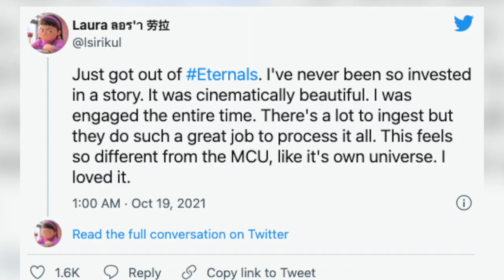One Scene That Explains Why the SNYDER CUT Worked and ETERNALS Didn't - SCENE FIGHTS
Download Game of Thrones Slots Casino now to get your 1 Million coin welcome bonus

Marvel's The Eternals and Zack Snyder's Justice League are very similar movies. They both deal with god-like super-beings stopping a world-ending threat. And, both movies are meditations on the roles godlike heroes play in human society. So why did the Eternals fizzle out, but Zack Snyder's Justice League inspired a movement? We think there is one scene that shows why one movie is a success, and the other failed.

Edited by Nombrado

The Snyder Cut was a four-hour saga that scratched the big-screen Justice League itch that we all had, bringing together some of our favorite DC heroes in a thrilling action adventure.

But not every superhero team-up flick is all it’s cracked up to be. Look no further than one of the most divisive superhero movies ever made, Eternals. Unlike the Snyder Cut, Eternals never managed to live up to its expectations, delivering a wishy washy story with themes and characters that would have been better explored in a longform TV series.

I think there’s one scene that highlights exactly why the Snyder Cut is [Lego Movie awesome] and Eternals is kinda lame.

But first, let’s talk about the similarities between the two movies.

Chloe Zhao and Zack Snyder adapt superheroes in a similar way. They both have a bit of an edgier, more mature take and sshow the audience stunning visuals and darker colors.

These movies were both hyped on social media and press outlets leading up to release. The Snyder Cut was anticipated by Snyderverse defenders and haters alike, and early coverage of Eternals touted it as a unique MCU experience.

Both films feature a superhero ensemble including a speedster; a guy that’s good with technology; a warrior lady; and a guy who can fly, shoot lasers out of his eyes, and punch really hard [one punch man clip].

The antagonist of both films is an extraterrestrial threat, seeking to use earth and humanity to their benefit, whether it be Arishem’s intention to birth a celestial or Darkseid’s quest to turn Earth into Apokolips and obtain the anti-life equation.

In order to stop these antagonists, the teams devise complex plans involving advanced technology like the Motherboxes or the Uni-Mind. Both of these plans initially fail.

Both the parademons and deviants are hordes of alien monsters that try to slow down the protagonists in their journey.

And, of course, these films both feature a CGI-heavy climax that showcases our heroes’ powers, although, at this point, you could say that about any superhero movie [clip from Fant4stic’s climax].

But what does the Snyder Cut get so right that Eternals gets so wrong?

Two scenes that are similar that we can use as a point of comparison are the final battles in both movies.

One of these is a captivating climax featuring the heroes we’ve come to love in a flamboyant parade of violence, explosions, and slow-motion in true Zack Snyder fashion.

In case you forgot, one of Darkseid’s minions, Steppenwolf, attempts to gather the three mother boxes to form The Unity and turn Earth into their home planet, Apokolips.